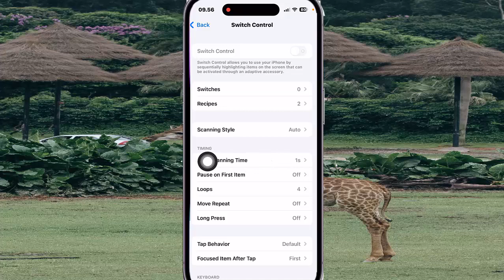How to Adjust Auto Scanning Time Switch Control in iPhone 14 Pro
On this video you can know How to Adjust Auto Scanning Time Switch Control in iPhone 14 Pro with iOS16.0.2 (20A380) operating system.